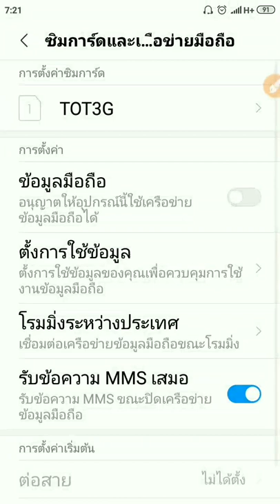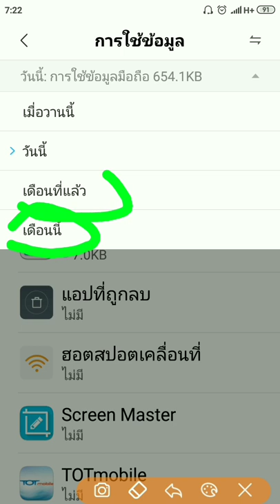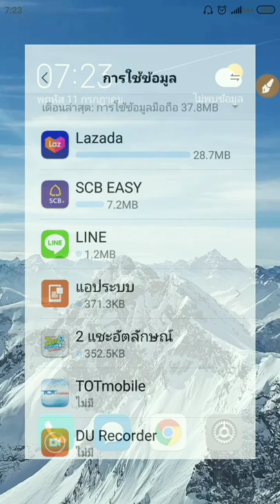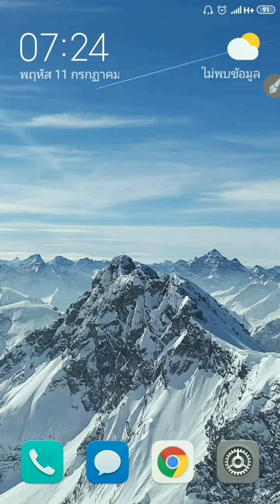ผมใช้อินเตอร์เน็ตเดือนละกี่ GB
เป็นคำถามที่มักจะมีคนถามผม ผมใช้อินเตอร์เน็ตเดือนละกี่กิ๊กกะไบต์ อันนี้ต้องดูเจตนาของคนที่ถามด้วยครับ ว่าถามด้วยเหตุผลอะไร อยากจะเปรียบเทียบกับอะไร แล้วที่สำคัญต้องดูด้วยว่า ผมใช้อะไรอยู่ อันนี้ต้องอธิบายมาก และ ไม่ใช่น้อย ถามสั้นแต่ตอบยาว แต่คำตอบจะเป็นอย่างไร ไปดูกันนะครับผม